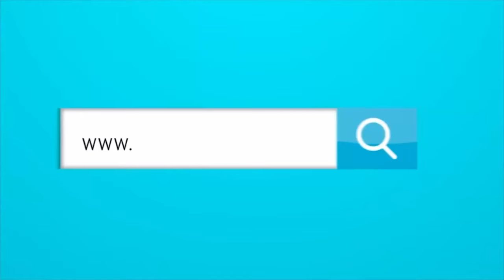LO QUE JUNIOR NECESITA EN ESTOS MOMENTOS ES FE.